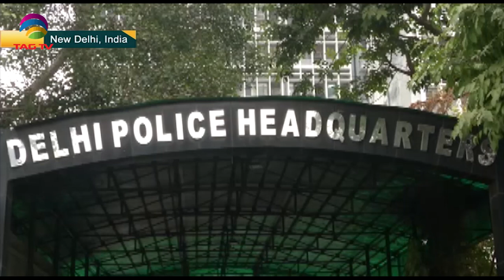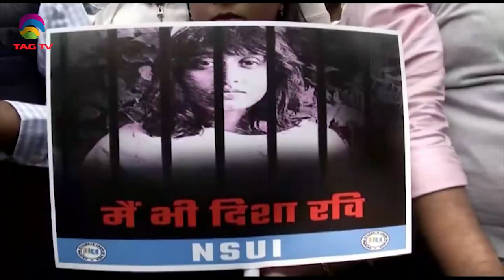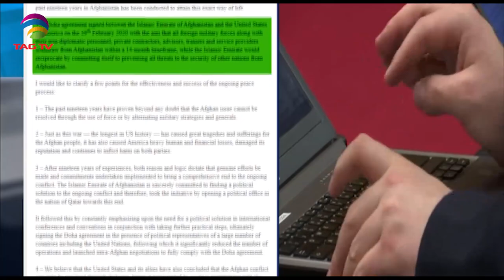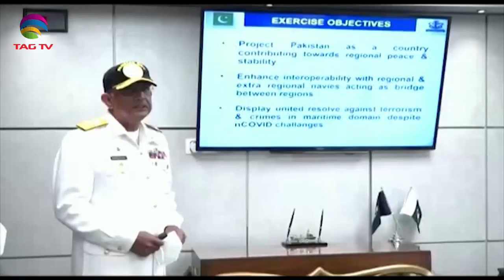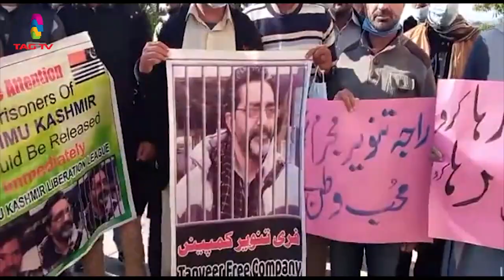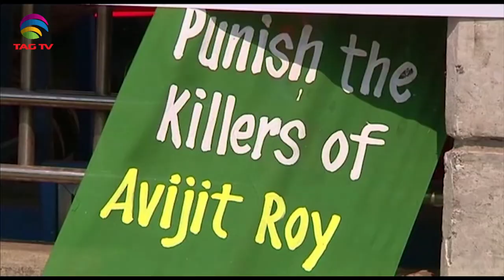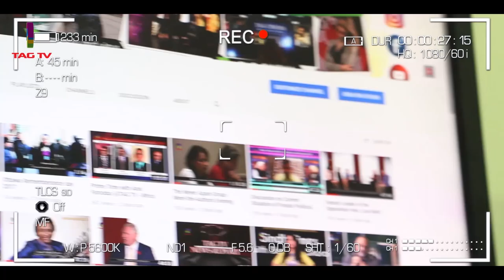2 swords recovered from a Red Fort Attacker, Protests in PoK, Talibans urge U.S. to withdraw Forces